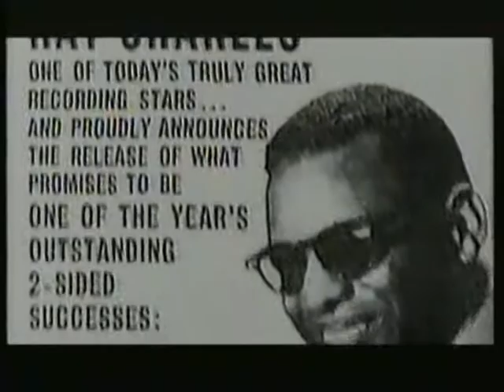Ray Charles: Atlantic Records ~ Music Black History University